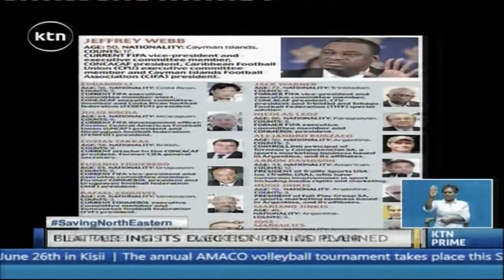FIFA Officials arrested as Sepp Blatter prepare for reelection